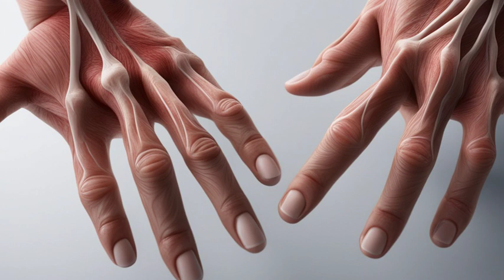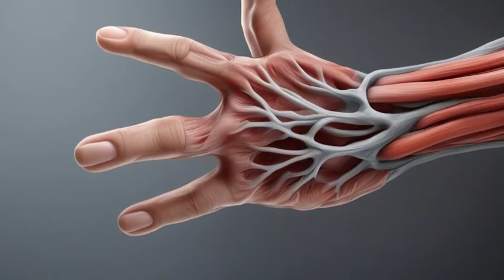"Unlocking the Secrets: Exploring the Wonders of Anatomy"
For Appointment and any information you can call on *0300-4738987* and whats app.
In this captivating video, join us as we dive into the intriguing realm of anatomy and unlock its timeless secrets. "Unlocking the Secrets: Exploring the Wonders of Anatomy" reveals the fascinating world that lies beneath our skin, shedding light on the intricacies of the human body.

Delve into the depths of anatomical knowledge as we unravel the complexities of this scientific discipline. Gain a deeper understanding of what exactly anatomy entails, from the structure and organization of our bones, muscles, and organs to the intricate networks of veins, nerves, and tissues that sustain our every move.

By embarking on this journey, you'll unravel the mysteries of how our bodies function, gaining insights into the interconnected systems that work seamlessly together to maintain our health and well-being. From the circulatory system that pumps oxygen-rich blood throughout our bodies, to the remarkable complexity of the nervous system that governs our thoughts, sensations, and movements – be prepared to be awed by the wonders of anatomy.

Unparalleled visuals and detailed explanations will captivate viewers, making this video a valuable resource for students, anatomy enthusiasts, and anyone seeking a deeper understanding of the human body. Join us in this exploration as we celebrate the beautiful intricacies and sheer brilliance of anatomy.

Our mission and vision to help the patients to find the best doctor for their treatment, we try our best to reach and ask more and more physicians, medical doctors, surgeons and consultants ask about the departmental most common procedures surgeries, how the treat the different types of diseases, what is these disease causes? how someone keep save from the specific diseases? what types of life style can help to improve health? what are the medicines effect on the patients? how to use the medicine for different types of illness. Cosmetic surgeons help to remove the scars from the body, and help to make look more beautiful, like liposuction, facelift, earlobe, breast augmentation, breast enlargement. In the urology department deals procedures like cystoscopy, URS, DJ Stent Removal, Nephrectomy, Pyeloplasty, Pyelolithotomy, RIRS means minimal invasive surgery, infertility, circumcision's. What is breast augmentation? It is a procedure in which breast volume is enhanced either by fat or implants.

We help patients to find Right Doctor, on Right Place and on Right Time.
With your help we can convey doctors message to many people who are in remote areas, and may be your one share save somebody life.

Find us on Following Social media platform